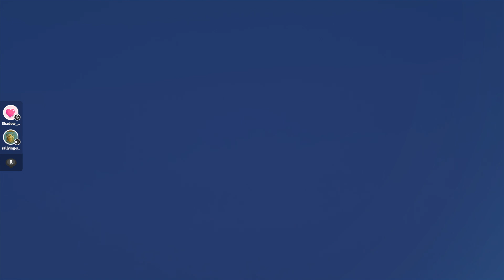Fall Guys ft. Slimy Boi